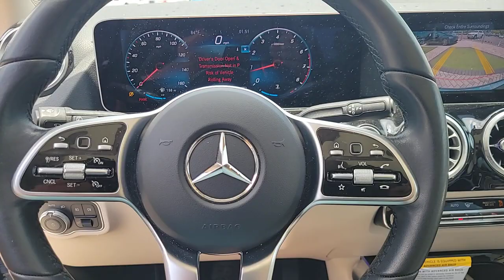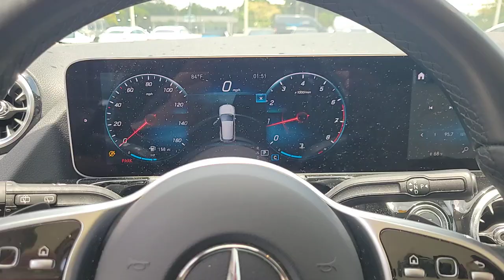2021 Mercedes-Benz GLA Tampa, Clearwater, St. Petersburg, Pinellas Park, Largo, FL 61P1473A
Denim Blue Metallic Used 2021 Mercedes-Benz GLA GLA 250 available in Tampa, Florida at Crown Mercedes of St. Petersburg. Servicing the Clearwater, St. Petersburg, Pinellas Park, Largo, FL area.
2021 Mercedes-Benz GLA GLA 250 - Stock#: 61P1473A - VIN#: W1N4N4GB7MJ153176

8302 US Hwy 19 N

CARFAX One-Owner. Clean CARFAX. Certified. MERCEDES-BENZ CPO WARRANTY IS 5 YEAR/UNLIMITED MILEAGE FROM ORIGINAL RETAIL DATE ASK A SALES REPRESENTATIVE FOR ADDITIONAL DETAILS. PREMIUM 1 PACKAGE INCLUDES KEYLESS-GO MIRROR PACKAGE 10.25 INSTRUMENT CLUSTER POWER FOLDING MIRRORS 10.25 MEDIA DISPLAY HANDS-FREE ACCESS. PLUS 18 5-SPOKE WHEELS INTERIOR AMBIENT LIGHTING PANORAMA ROOF ORIGINAL MSRP $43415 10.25 Digital Instrument Cluster 10.25 Media Display w/Touchscreen 64-Color Interior Ambient Lighting Auto Dimming Rearview & Drivers Side Mirrors Hands-Free Access Heated Front Seats KEYLESS GO Panorama Roof Power Folding Mirrors Premium Package Wheels: 18 Twin 5-Spoke.brbrbrMercedes-Benz Certified Pre-Owned Details:brbr * 165+ Point Inspectionbr * Warranty Deductible: $0br * Roadside Assistancebr * Transferable Warrantybr * Vehicle Historybr * Limited Warranty: 12 Month/Unlimited Mile beginning after new car warranty expires or from certified purchase datebr * Includes Trip Interruption Reimbursement and 7 days/500 miles Exchange PrivilegebrbrbrDenim Blue Metallic 2021 Mercedes-Benz GLA GLA 250brbrbrCrown Eurocars has been awarded the Dealer of the Year for 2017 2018 and 2019 from Dealer Rater for our high standards of Customer Service. We achieved a 4.9 rating with over 1800 consumer reviews. Crown Eurocars researches the market on a daily basis to provide the best price upfront. All prices plus sales tax tag and titling and dealer service fee of $999.00 which represents cost and profits to the selling dealer for items such as cleaning inspecting adjusting new vehicles and preparing documents related to the sale.